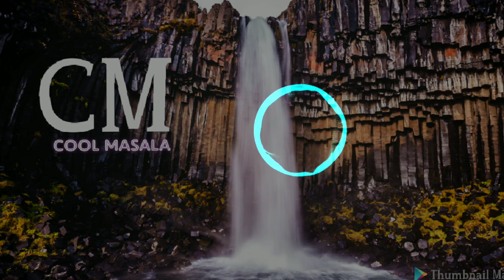Subtact - Want You (feat) [CM Release]